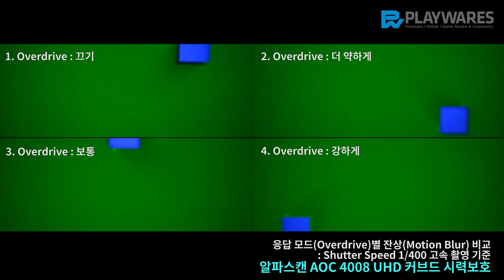Overdrive / 잔상(Motion Blur), 알파스캔 AOC 4008 UHD 커브드 시력보호